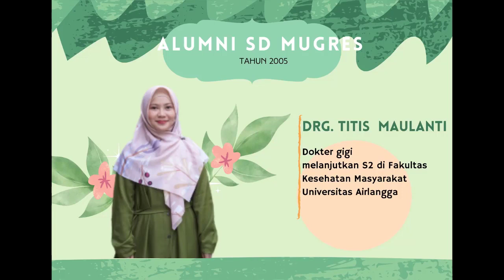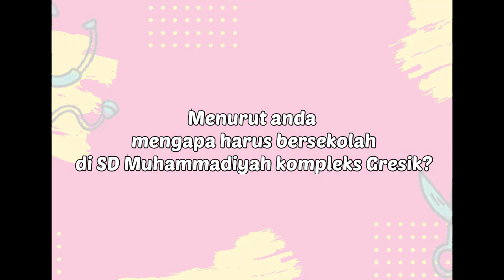👩‍⚕️Bu Dokter Gigi Titis Maulanti‼️ Alumnus 2005 @SD Mugres